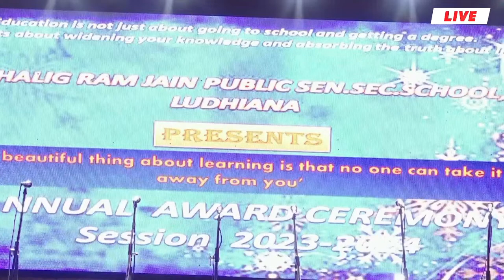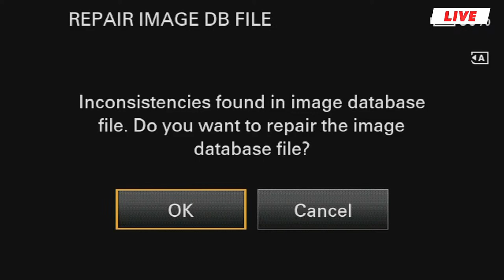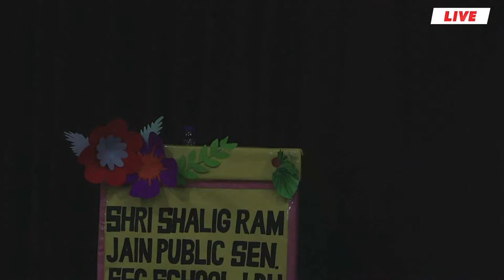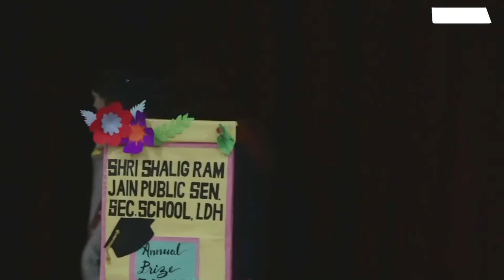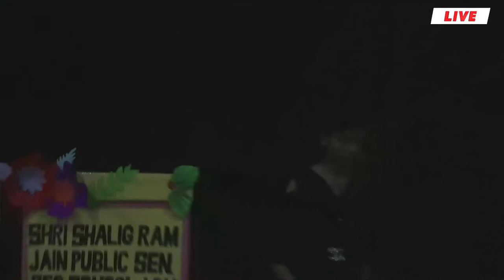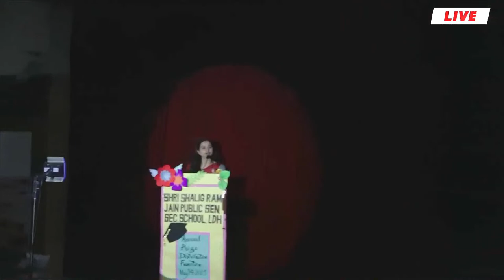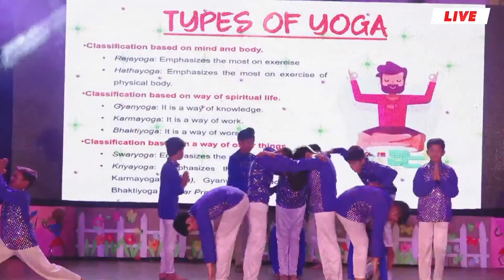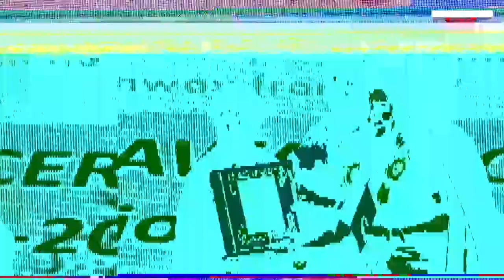[ LIVE SHALIGRAMJAINANNUALDAY 2023-24